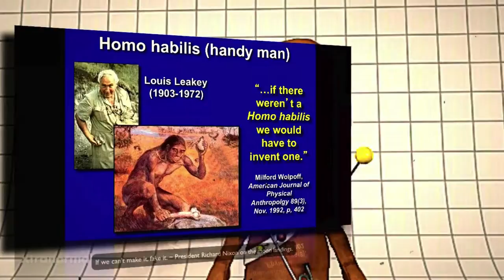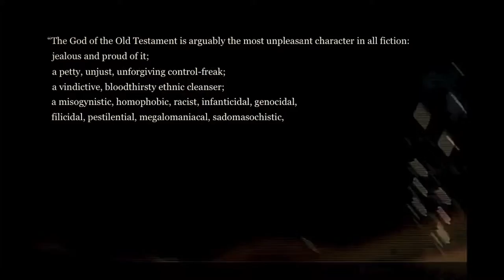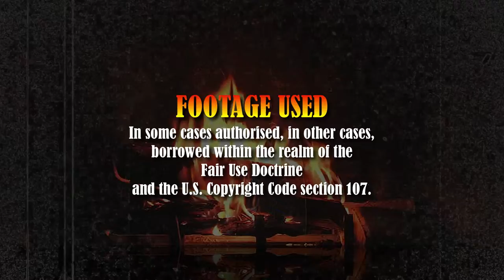Chapter 11 : Your Cheatin' Heart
"If there weren't a Homo Habilis, we would have to invent one." - Louis Leakey. Little Grim brings to light the group of people who are familiar with the paleontological process of the preparation of 'fossils' ... mainly ... scientists who cheat!

A Preach of Trust Production is a non-profit entity, whose mission is to edify via entertainment, to exhort via visuals and to console via information.

In this 14 part series, Little Grim expounds the menace of Darwinism by shedding light on its thread to the global eugenics/genocide program spelled out across the Georgia Guidestones ... and its roots in the '92 Rio Earth Summit blueprint of Agenda 21

Written, Directed, Produced and Edited
by Grim Preacher

Tracks featured in Chapter 11 ...

"Theme Song from GOD & The Monkey Man"
(1st & 2nd Movement)
Composed, Produced and Performed
by Grim Preacher

"Forbidden Archaeology : The Hidden History of the Human Race"
Aired : 1994

Performed by Hank Williams, Jr.
Producer : Fred Rose
Studio : Castle Records

"Haunted"
Performed by Beyoncé
Album : Beyoncé
Writers & Producers : Jordy Asher & Beyoncé
Recording labels : Parkwood Entertainment & Columbia Records

A Preach of Trust Production/Grim Preacher claims full ownership
for the making of this video, [Chapter 11 : Your Cheatin' Heart],
with the exception of the following ...

• "Forbidden Archaeology : The Hidden History of the Human Race" : Michael Cremo
• "Your Cheatin' Heart" : Hank Williams Jr.
• "Haunted" : Beyoncé

A Preach of Trust Production/Grim Preacher does not profit in any form whatsoever from the creation and exhibition of this video. This is an educational and research purpose only video for criticism and teaching.

FAIR USE ACT 1976 NOTICE : Copyright Disclaimer Under Section 107 of the Copyright Act 1976, allowance is made for "fair use" for purposes such as criticism, comment, news reporting, teaching, scholarship and research.

This video contains copyrighted material made available to advance understanding of political, human rights, economic, scientific, moral, ethical, social justice and religious issues.

In accordance with Title 17 U.S.C Section 107, this material is distributed without profit, to those who have expressed a prior general interest in receiving similar information for research and educational purposes.